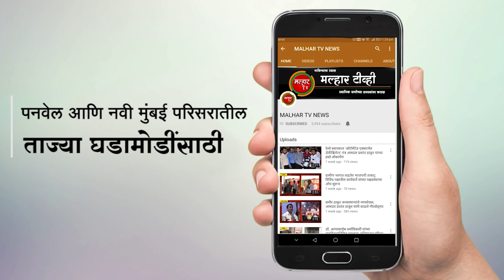दुकानदारांना रोज दुकान उघडण्याचे स्वातंत्र्य - आमदार प्रशांत ठाकूर यांच्या मागणीला यश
सम आणि विषम तारखेचा पनवेल मनपाचा निर्णय मागे; सकाळी ९ सायंकाळी ७ वाजेपर्यंत सर्व दुकाने खुले राहणार

पनवेल(प्रतिनिधी) पनवेल महानगरपालिका हद्दीतील दुकाने शनिवारी स्वातंत्र्य दिनापासून सकाळी ९ ते सायंकाळी ७ वाजेपर्यंत खुले करण्याचे आदेश देण्यात आले असून यासाठी आमदार प्रशांत ठाकूर यांनी केलेल्या मागणी व पाठपुराव्याला यश आले आहे.
        पनवेल महानगरपालिकेने मिशन बिगीन अगेन नुसार हद्दीतील दुकानांना सम विषम तारखेला परवानगी देण्यात आली होती. दिवसाआड पद्धतीमुळे व्यवसाय होत नसल्याने व्यापारी आर्थिक विवंचनेत सापडले आहेत. त्यामुळे नियमित  व्यवसाय करण्यास मुभा देण्याची लेखी मागणी भाजपचे आमदार प्रशांत ठाकूर यांनी केली होती. त्याचबरोबर आंदोलनाचा इशारा देण्यात आला होता. तसेच समन्वय बैठकीत या मुद्द्यावर जोर देऊन पाठपुरावा केला होता. आमदार प्रशांत ठाकूर यांच्या मागणीला आणि सातत्यपुर्ण पाठपुराव्याला यश आले असून शनिवारी स्वातंत्र्य दिना पासून सर्व दुकान सकाळी ९ ते सायंकाळी ७ वाजेपर्यंत सुरू ठेवण्याची परवानगी देण्यात आली आहे आणि तसे आदेश मनपा आयुक्त सुधाकर देशमुख यांनी शुक्रवारी निर्गमित केले आहेत.